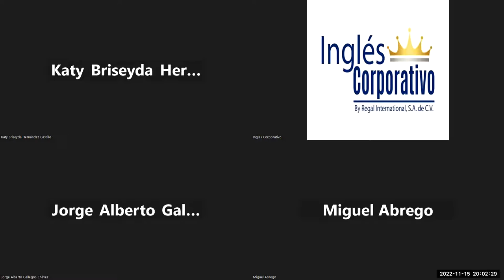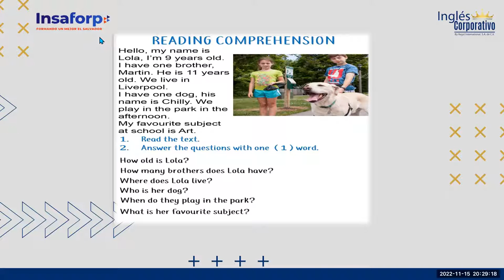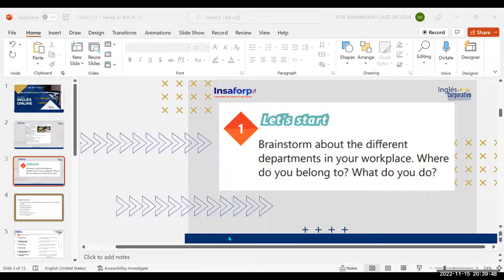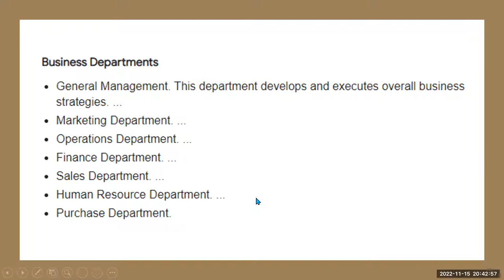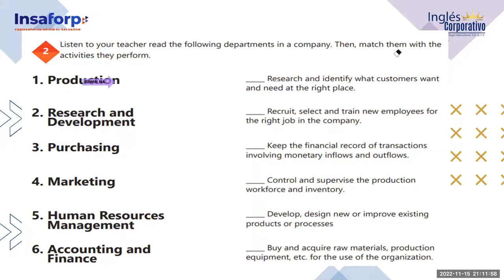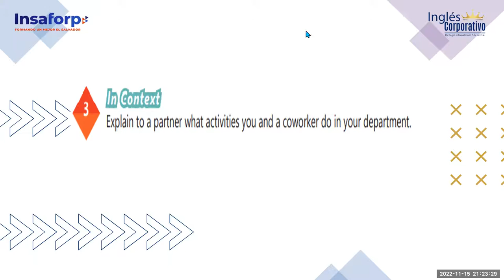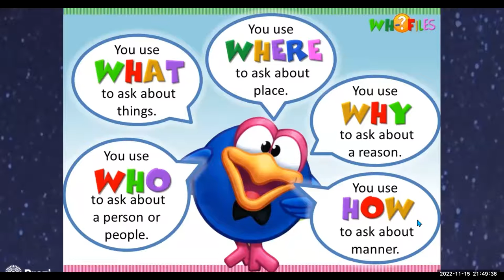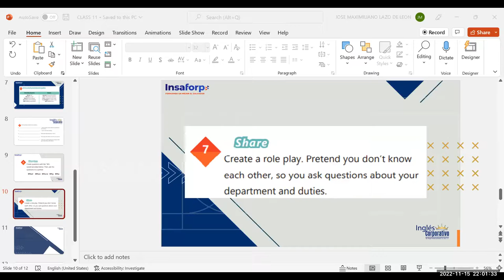Inglés Corporativo-15-11/2022. Information questions and answers.